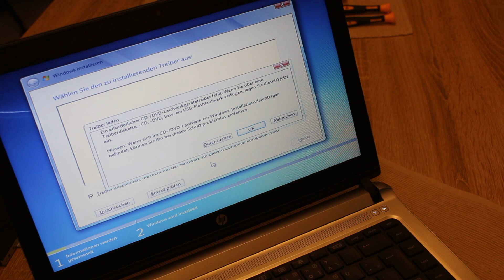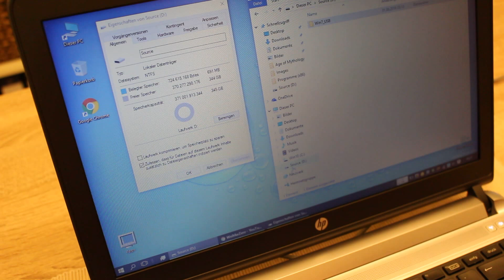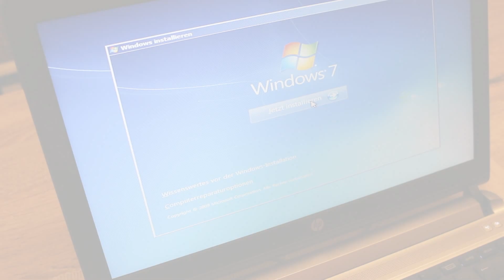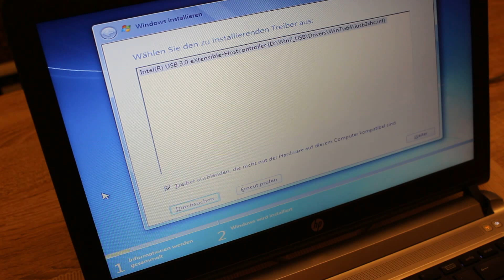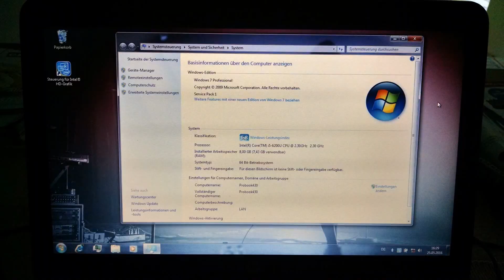HOW TO: HP Probook Windows 7 install HDD/SSD [Deutsch] with English subtitles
Note: In this video are English subtitles available ;-)
Hardware im Video: HP ProBook 430 G3 (2015)
Das "HOW TO" sollte mit jedem Probook der 4xx Serie und Generation funktionieren